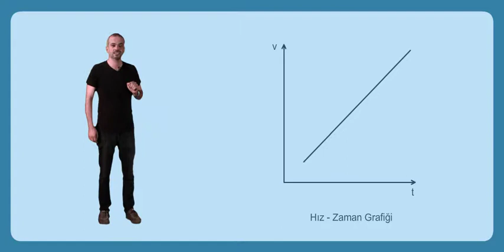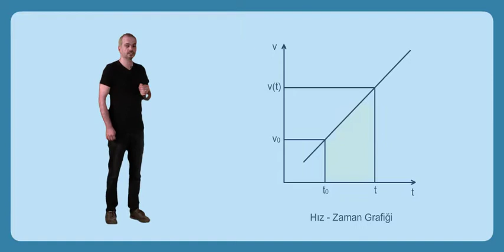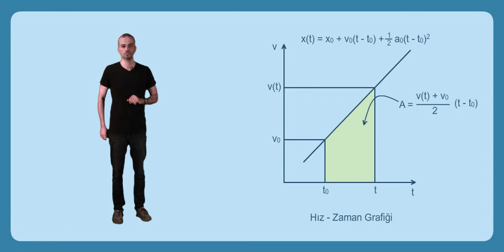Sabit İvmeli Harekette Konum